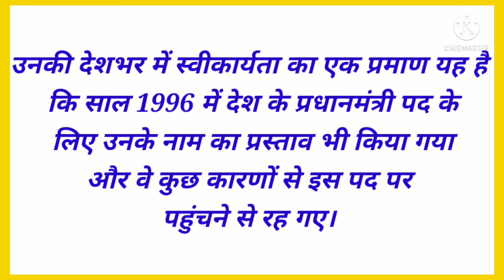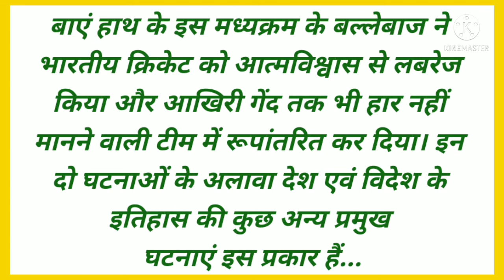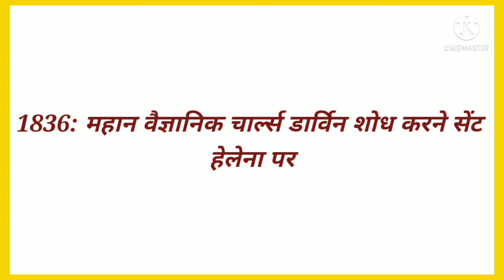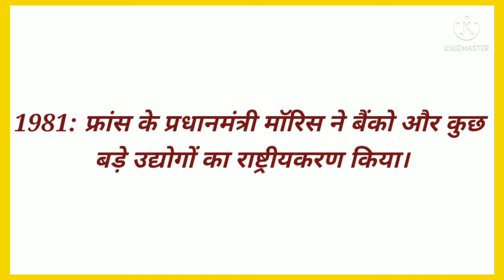08July 2021 | आज का इतिहास|Today History | Tareekh Gawah Hai | Current Affairs In Hindi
Hello Friends Welcome to Education by Sneha
icon for latest updates and notification Like and

Today We Will Discuss About G.K In Detail
In Live.

Streaming.

Hope U will find useful 👍👍

Keep Watching ,🙏🙏